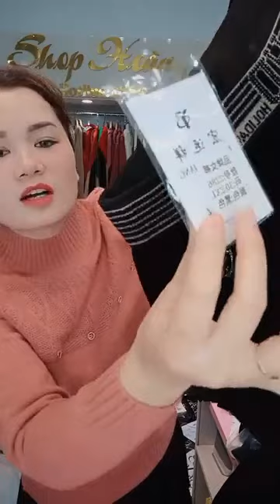E đây ｜ By Shop hoàng loan thời trang giá rẻ